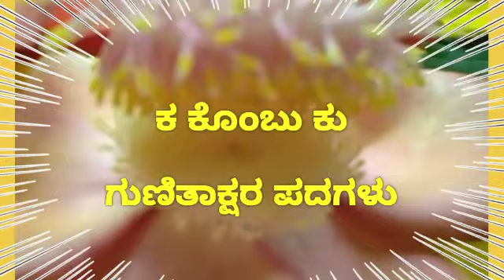GUNITHAASHARA|kagunitha | " ಕ ಕೊಂಬು ಕು " ಗುಣಿತಾಕ್ಷರ ಪದಗಳು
#" ಕ ಕೊಂಬು ಕು " ಗುಣಿತಾಕ್ಷರ ಪದಗಳು#

HISTORICAL PLACES#

SHUBHASHITHAGALU

GENERAL KNOWLEDGE#

HISTORY RELATED#

MOTIVATIONAL VIDEOS#

KANNADA GRAMMER#

AROGYAVE MAHABHAGYA#

KANNADA SAHITYA#